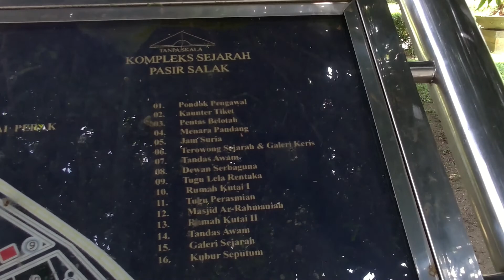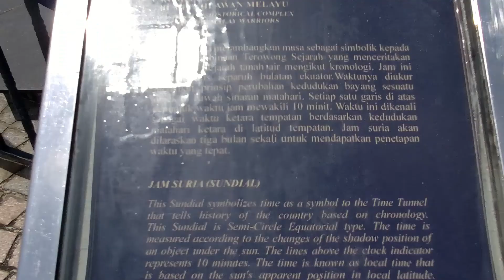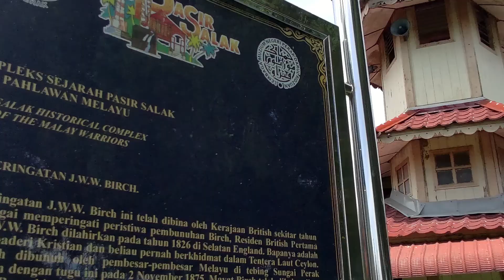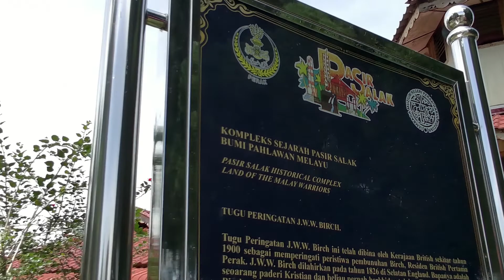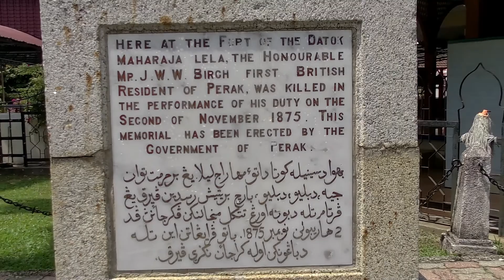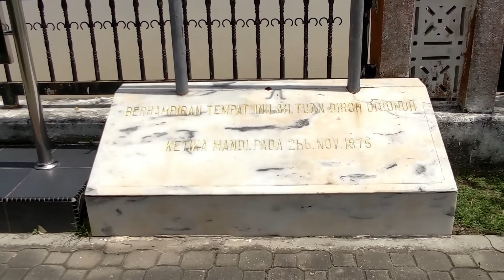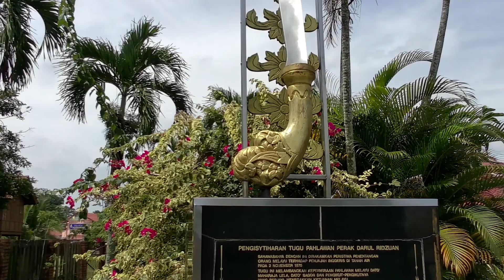What's Interesting at Pasir Salak Historical Complex - Perak Malaysia - Malaysia Historical Place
Kompleks Sejarah Pasir Salak telah dibuka oleh DYMM Pemangku Raja Perak, Raja Dr. Nazrin Shah pada 26 Mei 1990 dan dirasmikan sepenuhnya oleh DYMM Paduka Seri Sultan Perak, Sultan Azlan Muhibbuddin Shah pada 5 Julai 2004.

Konsep asal penubuhannya merupakan satu bentuk rakaman sejarah yang memperingatkan betapa pentingnya peristiwa berdarah Pasir Salak yang dianggap sebagai asas permulaan sistem demokrasi berparlimen di Malaysia.

Rentetan-rentetan peristiwa sejarah dipamerkan di dalam Terowong Sejarah dengan menggunakan teknik pameran diorama iaitu pameran tiga dimensi. Setiap peristiwa dan episod penting dalam sejarah tanah air serta perkembangannya disusun dan disampaikan mengikut kronologi sejarah. Selain itu Kompleks ini juga merupakan sebuah pusat yang menyediakan sumber rujukan mengenai sejarah dan kebudayaan negeri Perak.

Kompleks yang dibina secara berperingkat ini turut diperlengkapkan lagi dengan pembinaan monumen dan bangunan seperti Rumah Kutai I yang dibina sekitar tahun 1896, Rumah Kutai II, Tugu Lela Rentaka, Pentas Belotah, Tugu Peringatan Pahlawan Perak, Galeri Keris dan Galeri Sejarah Menteri-Menteri Besar Perak.

Turut terdapat di kompleks ini adalah Tugu Peringatan J.W.W Birch yang dibangunkan oleh kerajaan Inggeris sekitar tahun 1900 bagi memperingati peristiwa pembunuhan Birch di Pasir Salak.

Pengunjung bukan sahaja dapat menyelusuri sejarah perjuangan pahlawan Melayu dalam menentang penjajahan Inggeris malah dapat melihat keindahan estetika senibina Melayu Perak yang merupakan salah satu antara mercu tanda bagi negeri ini.

2:00 Terowong Sejarah
3:30 Jam Suria
4:00 Tugu Peringatan JWW Birch
6:50 Tugu Pahlawan Perak
7:20 Meriam Lela Rentaka
7:55 Menara Pandang
9:55 Pentas Belotah